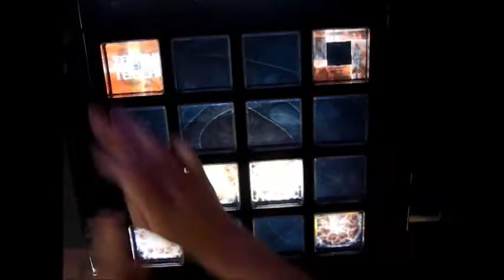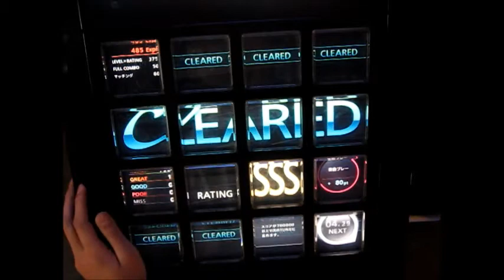[jubeat]Niflheimr[EXT] 1gr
Player:び～

ぐれた時 あ って叫んじゃいました
この後同じ運指でエクセ出たのでよかったら参考にして下さい！